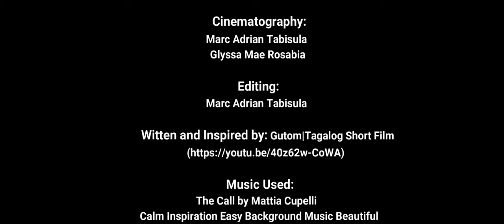SUICIDE PREVENTION//MARIANO MARCOS MEMORIAL HOSPITAL FILMS//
Nowadays there are a lot of people who are depressed, and we needed to prevent it.